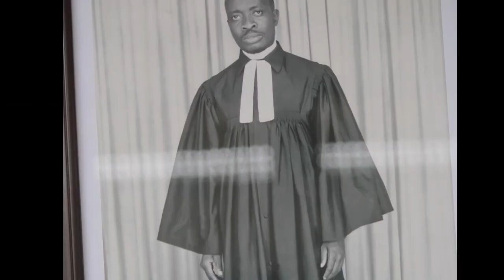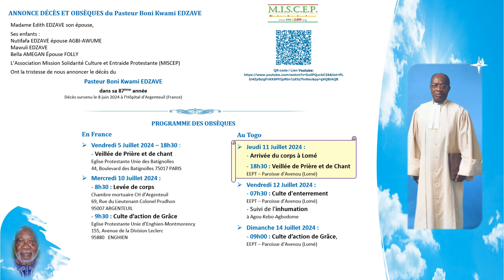OBSÈQUES du Pasteur Boni Kwami EDZAVE - VEILLEE - Avenou - jeudi 11 Juillet 2024 [VIDEO Reportage]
[VIDEO Reportage] - OBSÈQUES du Pasteur Boni Kwami EDZAVE  : VEILLEE - Avenou - jeudi 11 Juillet 2024

Nous sommes conviés à venir nombreux rendre l’hommage qui lui est dû et pour soutenir la famille éplorée.
Pour la famille au loin qui ne peut pas se déplacer, voici le lien privé vers la liste des diffusions à venir :

Très fraternellement,
Le Conseil d’Administration de MISCEP

- SMS ou message WhatsApp sur : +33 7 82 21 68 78